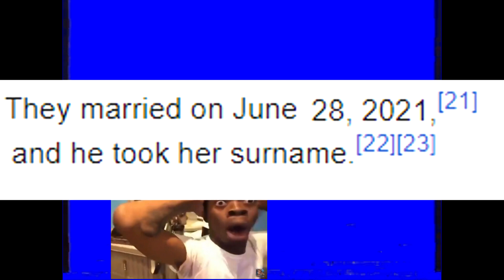Top secret Idubbbz files (the truth about IBS)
the truth will shock you.

tags

Sam Hyde Perfect Guy Life Nick Rochefort Stream Clips Twitch Best Moments, Best of MDE Streams, Pokimane Feet Compilation, Masterclass Jordan Peterson Epic Moments, Joe Rogan's Dad Discovered, Obama Secret Purpose, How to Overcome Homelessness, What They Don't Tell You About AA, Jet Neptune, Youtuber FAILS on stream, Cute Cat Compilation Old Women Nancy 1961, Rocco Sports, Bugsports Zippy-Brand Brain Gum, Gummies Explosion Safe, Hasan Piker Obsession My Personal Pastime, Recognizing the Health Benefits of Yoga and Relaxation, Amazing Trickshots CS:GO Lotto Truth Revealed, iDubbbz Did It Again (I Can't Believe What He Did To Me). B9Tum0r CARRIES in Minecraft, What They Don't Tell You About Becoming a US Marine Secret Delta Triforce Zelda Cookies Pete Davidson Clone Theory Spacecraft Building Fun Video, Link in Time, Bets Retro Funny Games to Play All Night with Bearded Friends Drinking Light Beer of Legal Age and Moderate Stature 5 Feet 11 Inches Maximum. 4chan Epic Trolling Content The Funniest and Craziest Reddit Greentext Stories of All Time, Wendigo Found on College Campus Mothman, Chill Music to Study All Night To, How to Make Your Stream Perfect in OBS Streamlabs, Streaming Donation Rage Dono xQc Meltdown Clips to Lose Your Mind To, Best Streamer Fails Caught on Hottub Camera, Based Moments Adin Ross Atrioc Crying Reaction. KSI Gets HEATED at Dazn Boxing Sam Hyde Training Camp, Sports Women Doing Athletic Accomplishment, Tiny Bug Found in McDonald Burger